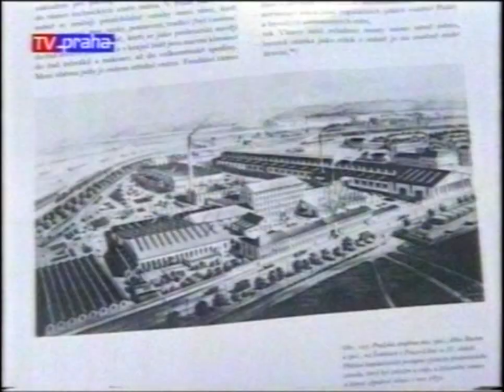Umíráček pro Rustonku (2004)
Reportáž s Vladimírem Vokálem pro TV Praha o chystané částečné demolici bývalé továrny Ruston na pomezí Karlína a Libně. Ačkoliv v době pořízení reportáže to vypadalo, že nejcennější budovy Rustonky budou zachovány, nakonec byla zbořena v roce 2007 kompletně. Jako poslední šla dolu kotelna s komínem a to roku 2014. Reportáž tak zachycuje tovární areál ještě v celku.